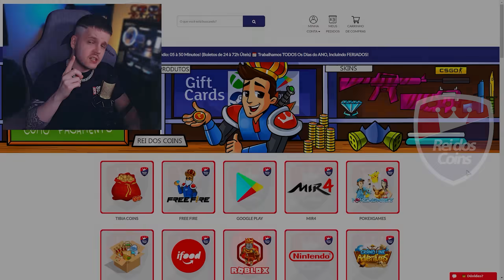🔥 ANALISANDO AS NOVAS SKINS DA PROXIMA ATUALIZAÇÃO DO STUMBLE GUYS! 😱 ‹ KHORTEX ›